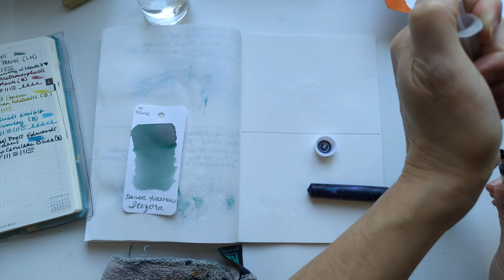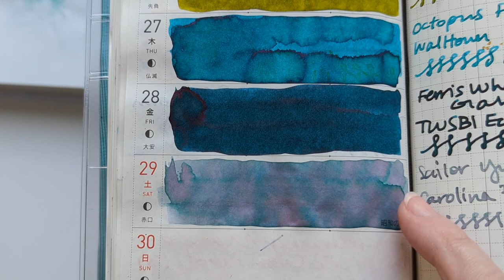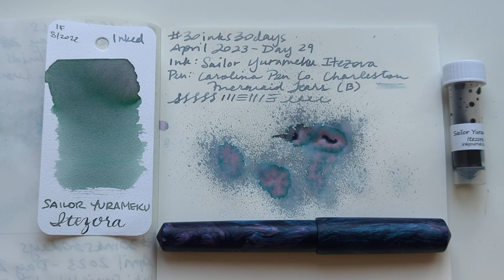30inks30days April 2023, Day 29 - Itezora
Ink: Sailor Yurameku Itezora
Pen: Carolina Pen Company Charleston Mermaid Tears (B)